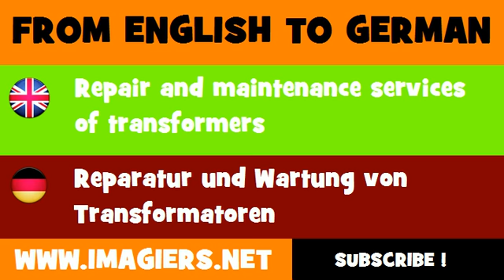DEUTSCH ENGLISCH = Reparatur und Wartung von Transformatoren